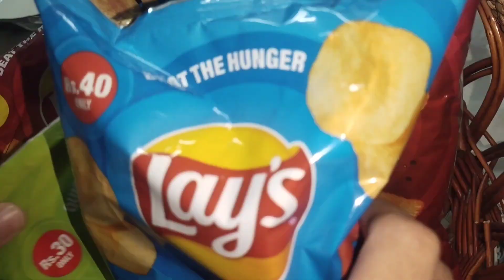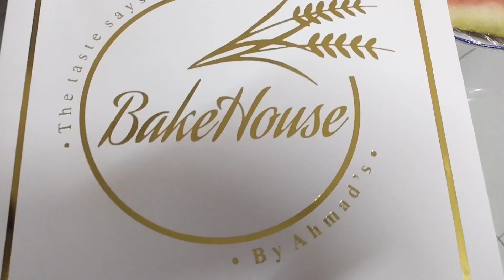Winter Season Family Picnic | Village Picnic | Picnic With Family 2024 In Urdu Hindi _KWUM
Winter Season Family Picnic | Village Picnic | Picnic With Family 2024 In Urdu Hindi _KWUM#vlog#winter